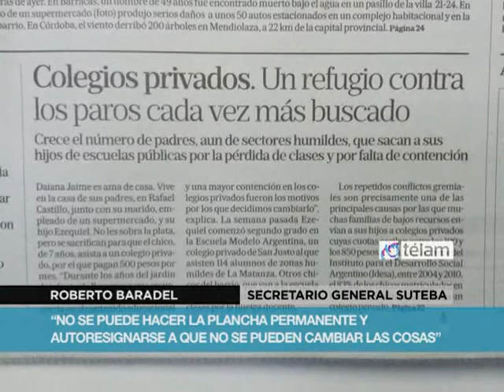Docentes bonaerenses amenazan con más medidas para la semana próxima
El secretario general de Suteba, Roberto Baradel, amenazó hoy con nuevas medidas de fuerza de los docentes para la semana próxima en caso de que no exista una mejor propuesta salarial por parte del gobierno bonaerense.
"Si la actitud del gobierno no se modifica, la semana que viene va a estar paralizado todo el sistema educativo de la provincia de Buenos Aires", dijo el dirigente gremial durante un conferencia de prensa realizada esta mañana, en el marco del paro por 48 horas.
"No podemos esperar más, no podemos aceptar un recorte salarial y que no haya presupuesto", indicó